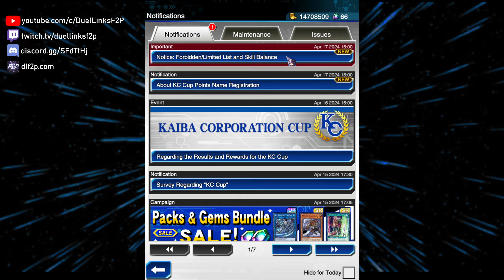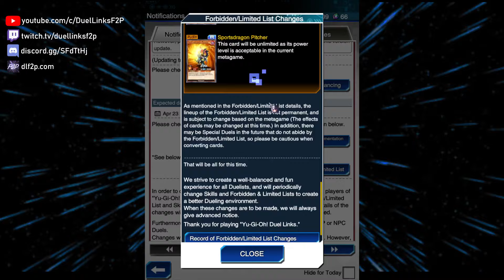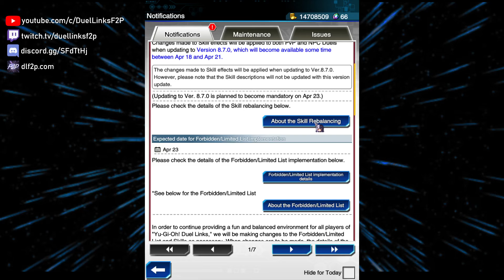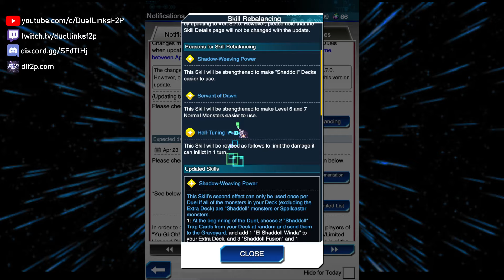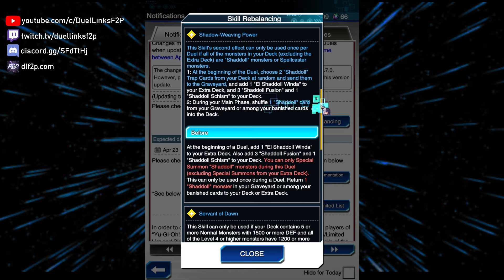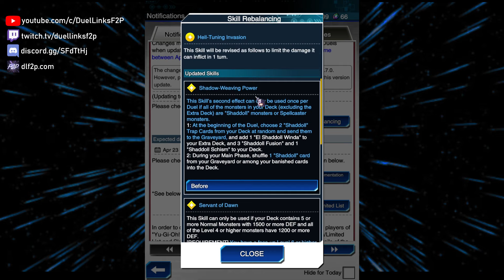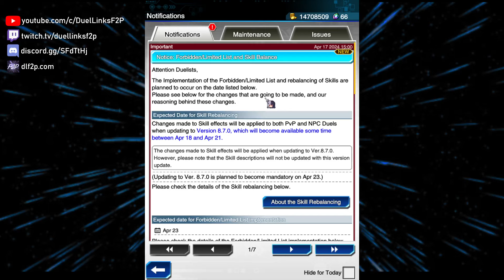new (un)banlist just dropped